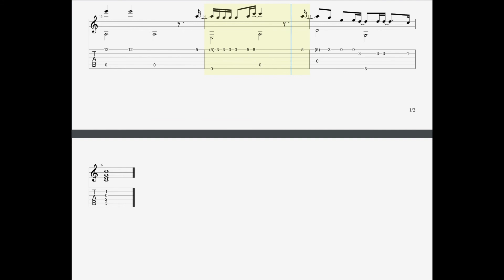陳奕迅 你的背包 IN C MAJOR fingerstyle tab